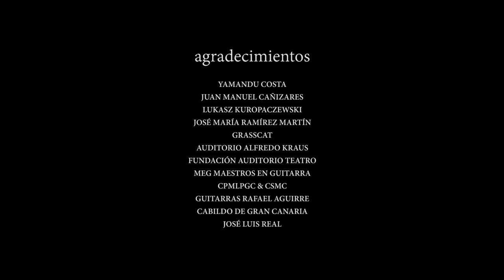DOCUMENTAL- MAKING OF "Aguirre. Del Concierto al Rodaje" - Rafael Aguirre, guitar.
En este documental- making of podéis ver mi visita  a estos magníficos escenarios durante mi gira de producción de vídeos
musicales en Gran Canaria, España, la cual ha sido motivada en parte por la intención de compartir la música qué toco con el
público internauta durante la Pandemia de COVID-19. Junto a un elenco de renombrados guitarristas, conformado por Yamandu Costa (Brasil), Juan Manuel Cañizares (España), Lukasz Kuropaczewski (Polonia) y José María Ramírez (España), damos testimonio de las consecuencias del confinamiento en el mundo de la Guitarra y de cómo la forma del vídeo se impone al formato concierto, como medio para hacer llegar la música a los oyentes. AGUIRRE "Del Concierto al Rodaje" es un corto "Documental-Making of", repleto de preciosos paisajes y música refinada, concebido para ser disfrute del guitarrista y para todos los amantes de la Guitarra.

Dirección LEINAD LAER
Producción RAFAEL AGUIRRE / DANIEL REAL PÉREZ
Música original y Fotografía DANIEL REAL PÉREZ
Asistente de Fotografía SOFÍA CRESPO TOVAR
Asistente de Producción ÁNGEL RODRÍGUEZ HERNÁNDEZ
Con la especial participación de YAMANDU COSTA / JUAN MANUEL CAÑIZARES / LUKASZ KUROPACZEWSKI / JOSÉ MARÍA RAMÍREZ MARTÍN
Agradecimientos GRASSCAT / CPMLPGC y CSMC / AUDITORIO ALFREDO KRAUS / FUNDACIÓN AUDITORIO TEATRO / MEG MAESTROS EN GUITARRA / GUITARRAS RAFAEL AGUIRRE / CABILDO DE GRAN CANARIA / JOSÉ LUIS REAL
Producido por LAERATO STUDIOS

In this documentary-making of, you can see my visit to these magnificent landscapes during my music video production tour in Gran Canaria, Spain, which has been motivated in part by the ambition to share the music I play on Internet with my public during the COVID Pandemic -19. Together with a cast of renowned guitarists like Yamandu Costa (Brazil), Juan Manuel Cañizares (Spain),Lukasz Kuropaczewski (Poland) and José María Ramírez (Spain), we reflect on the consequences of lockdown in the world of Guitar and of how the form of the video is imposed on the concert format, as a way to bring music to the listeners.
AGUIRRE "From the stage to filming" is a short "Documentary-Making of", full of beautiful landscapes and refined music, conceived to be enjoyed by the guitarists and all guitar lovers.